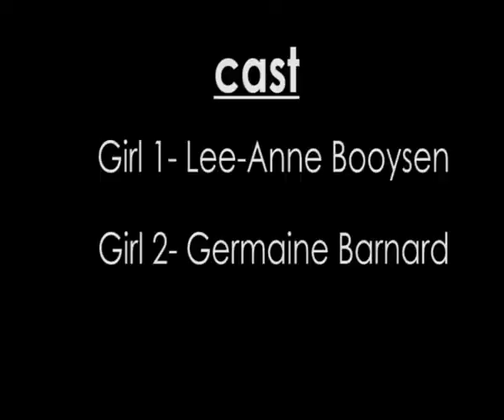Suck Eggs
Short Film